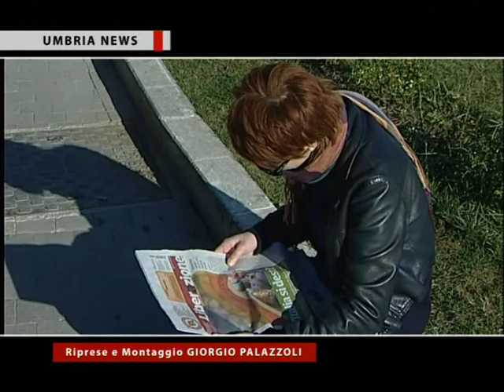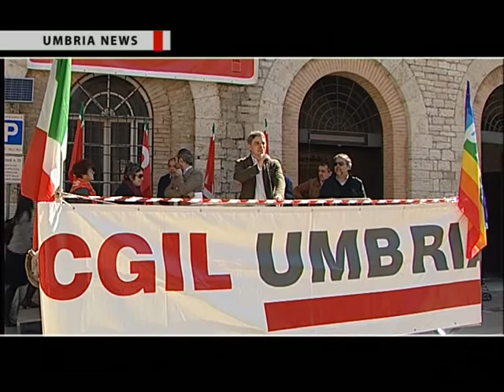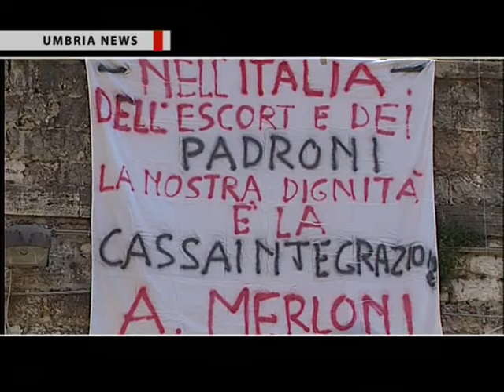Umbria News - Cgil Umbria "Un treno in marcia per il lavoro"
L'agenzia video giornalistica AVI NEWS produce e realizza il rotocalco televisivo di cultura, informazione e società "Umbria News", in onda su TeF Channel e sul canale 921 Sky.  In onda lo speciale sulla manifestazione della Cgil Umbria dal titolo "Un treno in marcia per il lavoro. L'iniziativa si è conclusa alla stazione sant'Anna, alla presenza